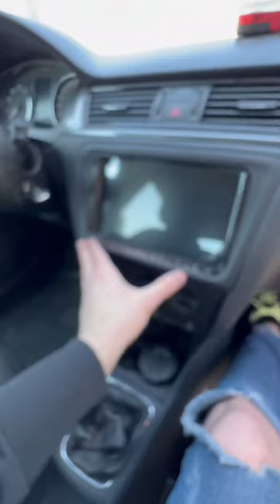How to install Android radio for Skoda Rapid Android 12